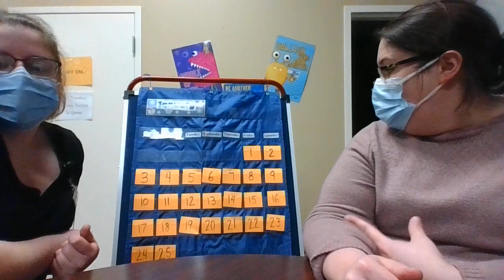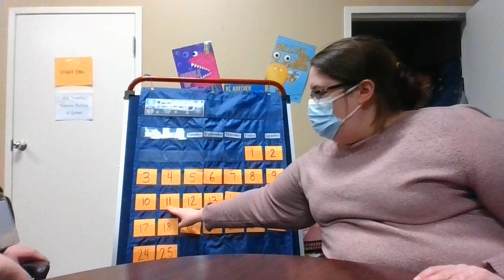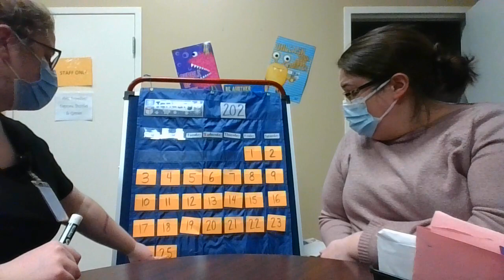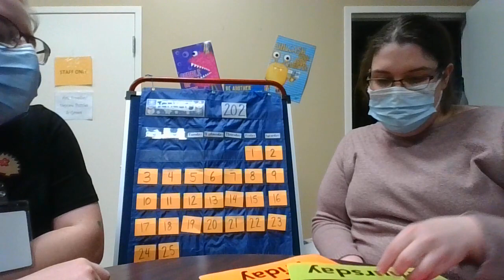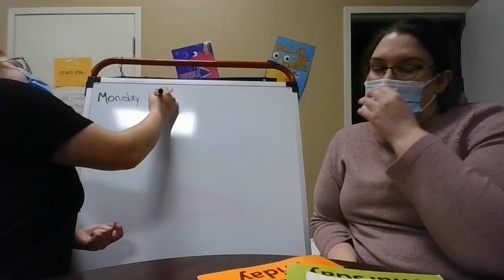Morning Meeting 01/25